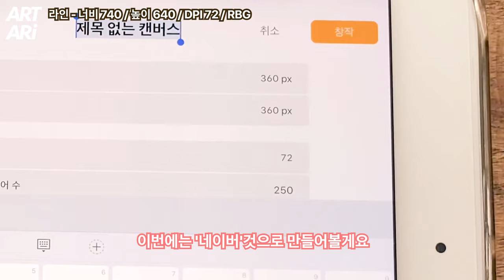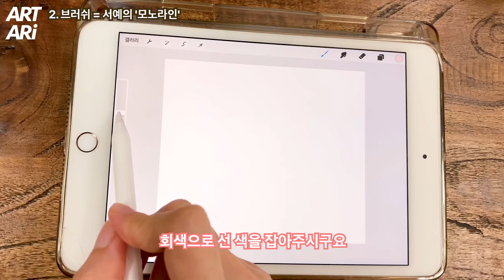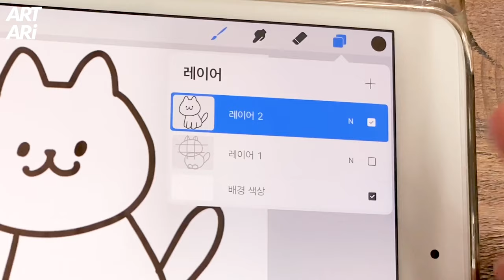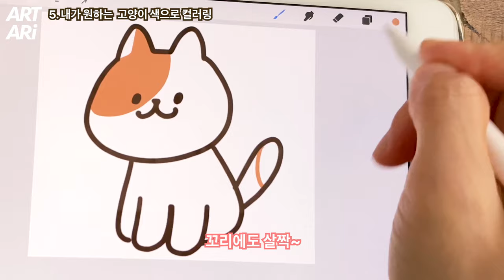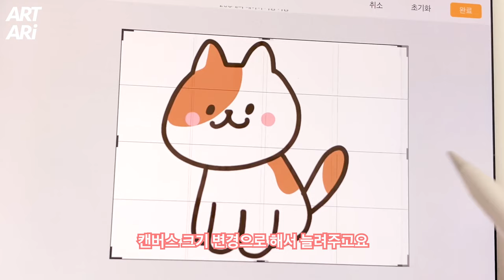1일 1이모티콘 | 고양이그리기 | 초보자님들을 위한 프로크리에이트 기본설정과 기본자세 그리기를 알려드려요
오늘은 고양이 기본 이모티콘 자세를 그립니다
이쁜 고양이 그리세요